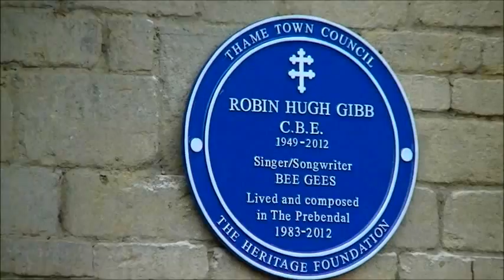Robin Gibb's (Bee Gees) Blue Plaque Unveiling Ceremony at The Prebendal House, Thame, England, UK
Today we went to Robin Gibb's Blue Plaque Unveiling Ceremony at The Prebendal House, where Robin Gibb lived.
Mike Read, Tim Rice, R.J. Gibb and Dwina Gibb did the honors, it was a lovely, emotional day for everyone. It was good to see Robin's fans turn out in number to witness the event.
We miss you Robin, R.I.P

Please note:
This video is a bit long, you may want to scroll forward to 1:50 for the speeches.
The first Speech is Mike Read, the second speech is Tim Rice, then Dwina Gibb and R.J. Gibb unveil the Blue Plaque.
The video ends with a visit to Robin's grave to pay respects and record the wind chimes.
Sorry about the shaky camera during the speeches, but my arm was getting really tired holding the camera above everyone's heads. :)